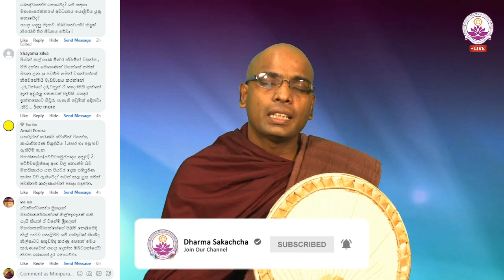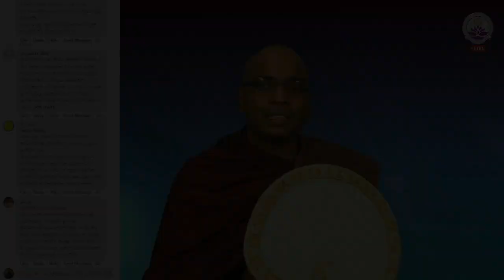මුගලන් මහරහතන් වහන්සේගේ පිළිම නිල් පාටින් හදන්නේ ඇයි? - Ven. Thapowanaye Rathana Thero